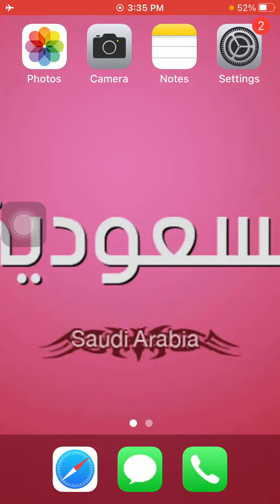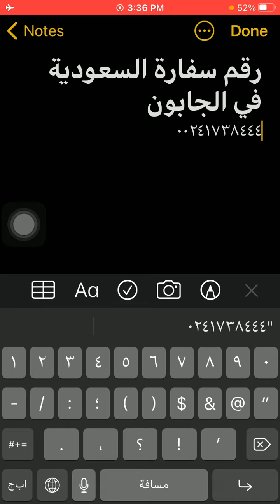رقم سفارة السعودية فى الجابون